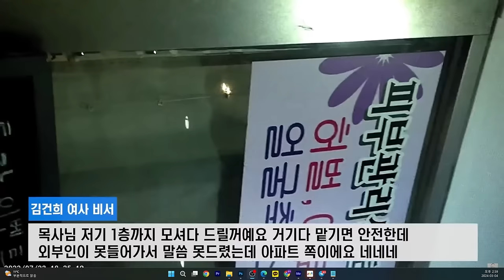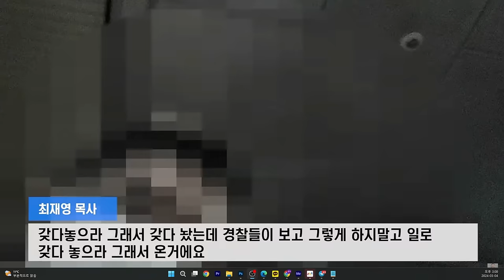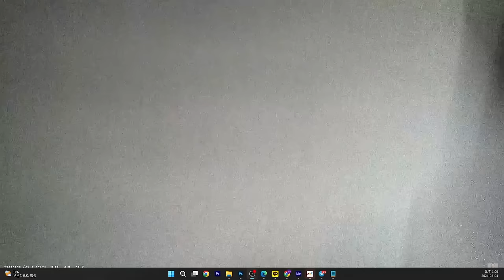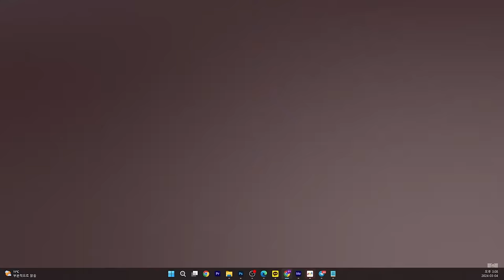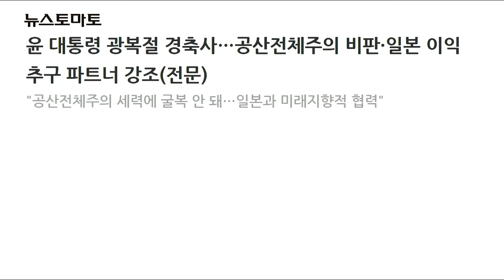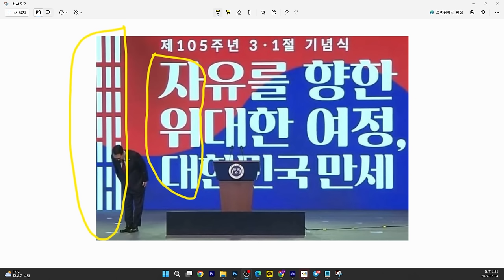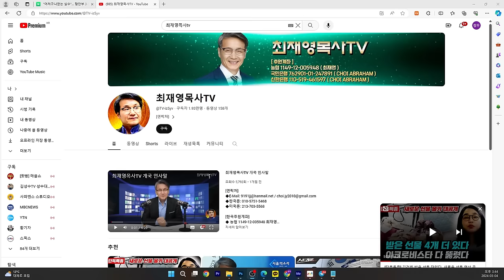[국정농단 파헤치기] 뇌물(디올,듀어스) 들어와 들어와~~~ 김성수 최재영 목사